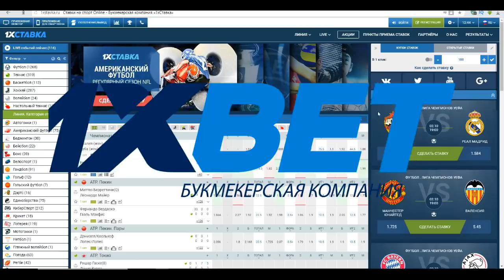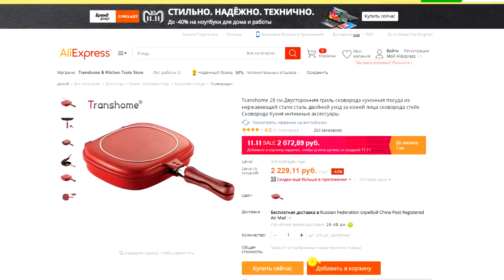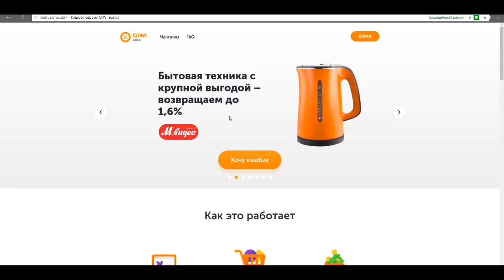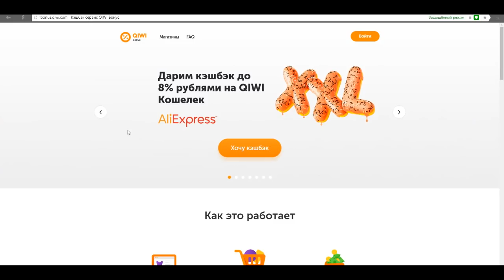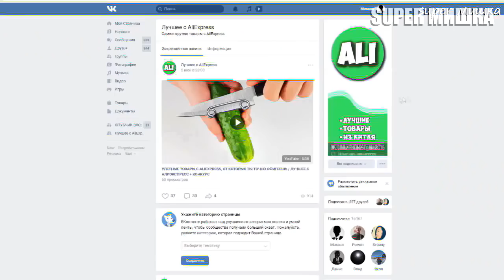ЭТИ КУХОННЫЕ ГАДЖЕТЫ С ALIEXPRESS УПРОСТЯТ ВАМ ЖИЗНЬ / ПОЛЕЗНЫЕ ТОВАРЫ C АЛИ ДЛЯ КУХНИ + КОНКУРС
Получайте СУПЕР кэшбэк до 8% от Qiwi Бонус за покупки на AliExpress

Всем привет! Эти полезные гаджеты с AliExpress для Кухни, которые упростят вам жизнь. Товары для Кухни очень крутые и полезные.

Условия конкурса:
2. Быть подписанным на канал
4. Итоги конкурса в группе